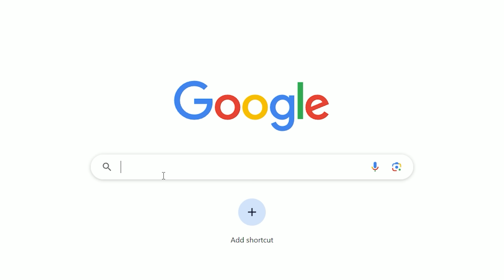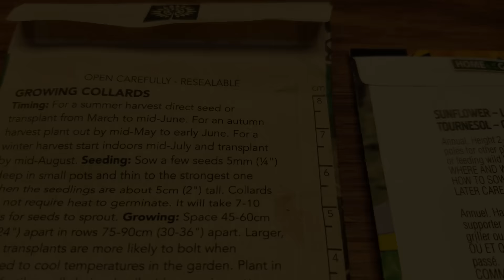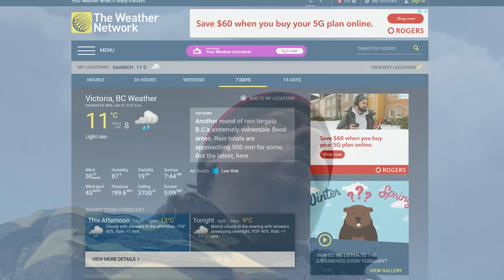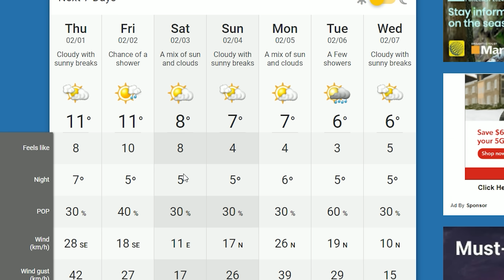When To Start Your Garden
Is It Time Yet? Maybe, that all depends. The best gardens are planned well in advance, and the best gardeners tend to time their crops with shockingly good accuracy. What's the secret?

Well, starting seeds early indoors as well as planting your direct seeds and transplants outside all revolves around your spring frost date. Its different for every region and climate, but this pivotal date will govern when you need to start thinking about gardening again.

In today's video, we'll look at when exactly is the best time to both start your seeds early indoors as well as when you want to be breaking soil and planting outside. Timing is everything, so let's make sure to get this right this year and have our best gardening season yet!

Hey, for those that don't know, the website is now live! Check it out here, there's going to be some exciting new things happening!

2024 is the Year of the Garden! We deserve it after the last little while, and growing our own food and self sufficiency is just the reward we need to get back on track!

Seedling Trays!

Amazon Canada
Amazon USA
Amazon UK

pH/Water/Light Meter

Composting Tumbler!